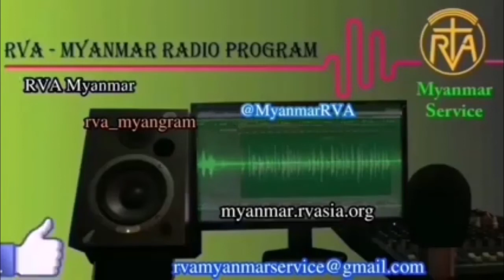MYANMAR PROGRAM 03 September 2021 အာဗီအေမြန်မာဘာသာ မိနစ် ၃၀ ရေဒီယိုအစီအစဉ် ၃၊ ၉၊ ၂၀၂၁ သောကြာနေ့